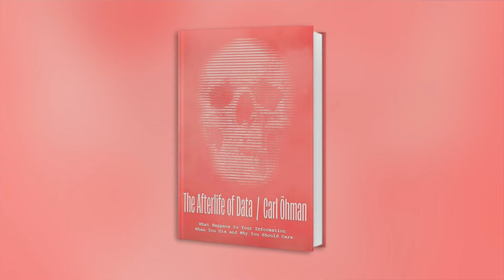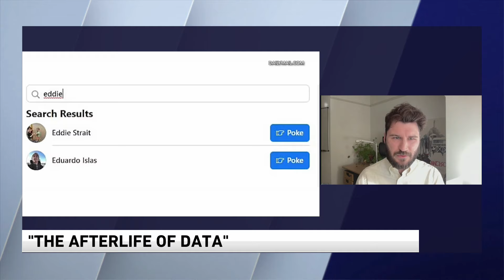Protecting your data after death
What happens to all your data when you die? The stuff like your google searches, files in your emails, all that information on your phone? We're talking with Carl Ohman, author of the new book "The Afterlife of Data: What Happens to Your Information When You Die and Why You Should Care."